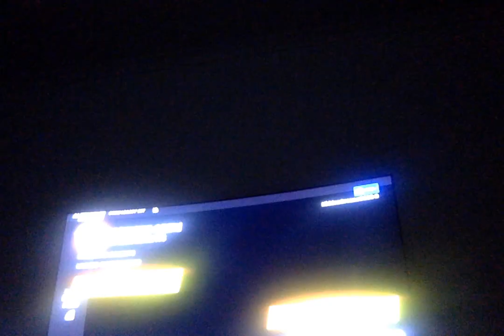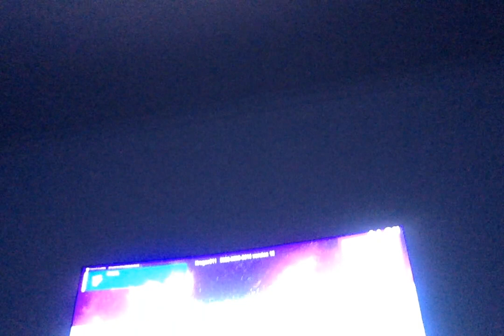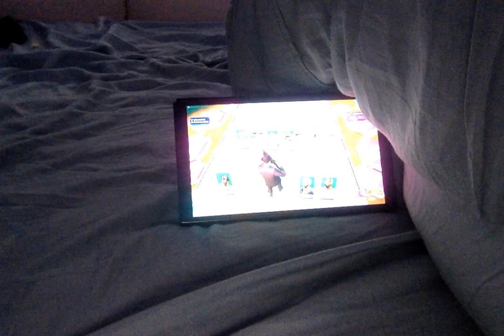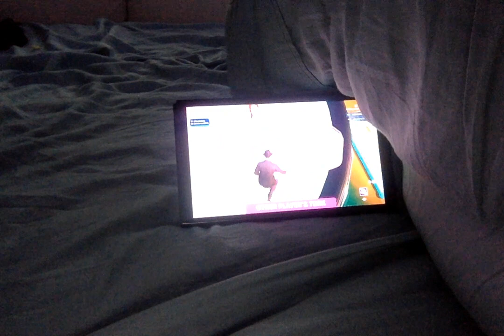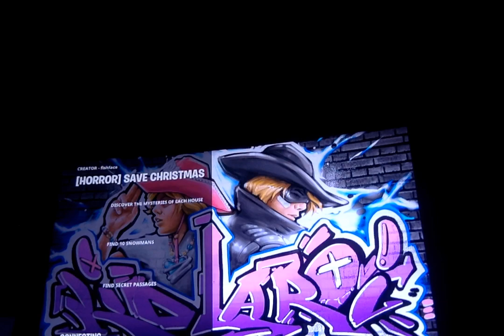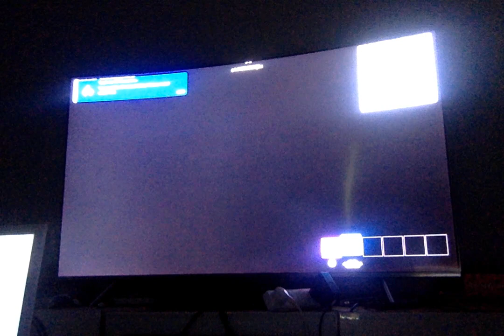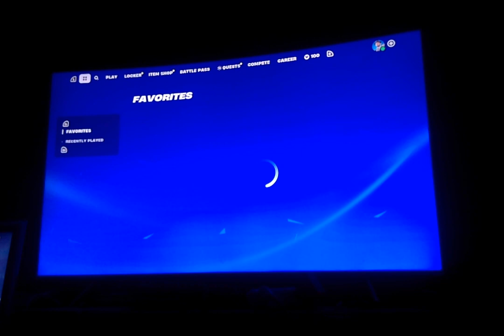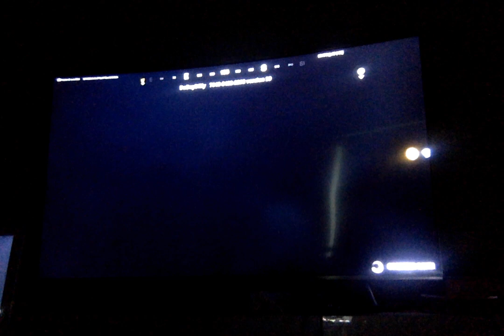PLAYING FORTNIGHT CREATIVE